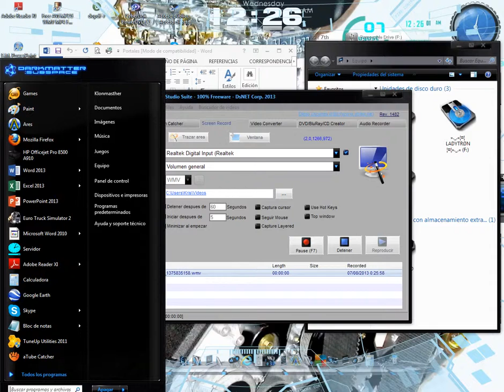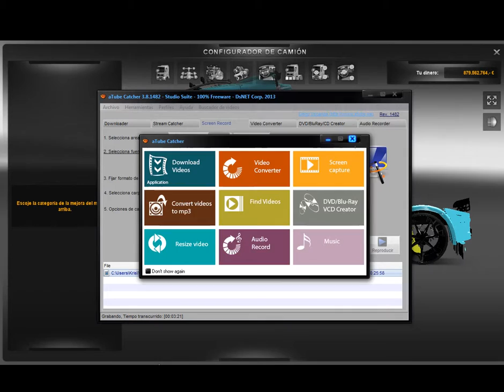Truck guse scania tuning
M camion virtual en eurotruck simulator2 muy buen juego...